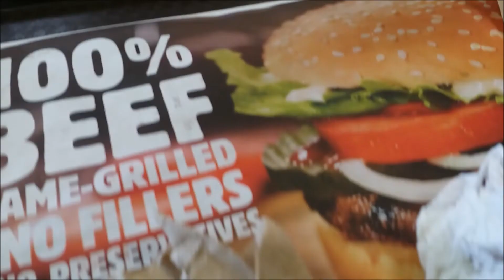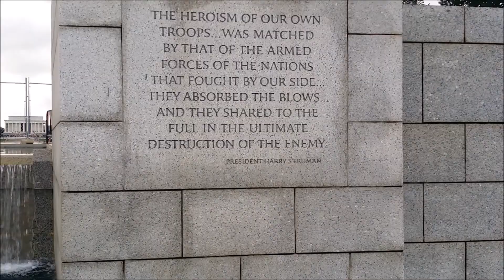ATTACKED BY BIRDS | Washington DC, Day 1